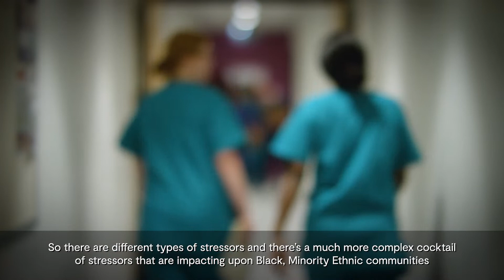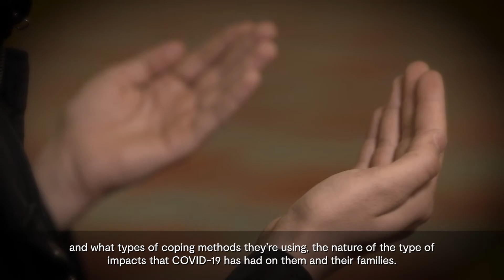An unequal pandemic: how has COVID-19 affected ethnic minority communities?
Researchers across the UK are starting work on four new projects to understand how the coronavirus pandemic and surrounding events have affected Black, Asian and minority ethnic communities. From studying the dual impacts of racial discrimination and COVID-19 on mental health and wellbeing, to exploring the cultural impacts of the pandemic on Birmingham’s Muslim community, they’ll work closely with communities to document the social, cultural and economic effects of the pandemic and find ways to help.

NEWSLETTER ✉️ Sign up to our weekly newsletter for the latest updates.
UKRI supports world-leading research and innovation to push the frontiers of human knowledge and generate social, cultural and economic impact. DISCOVER THE COUNCILS Through the UK’s nine leading academic and industrial funding councils, we create KnowledgeWithImpact.